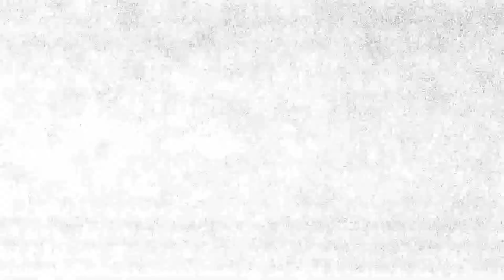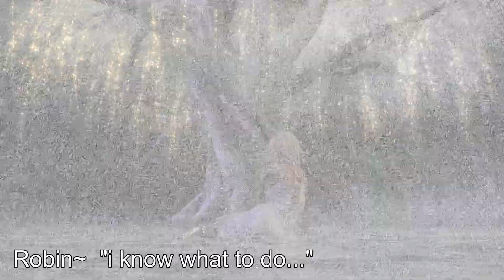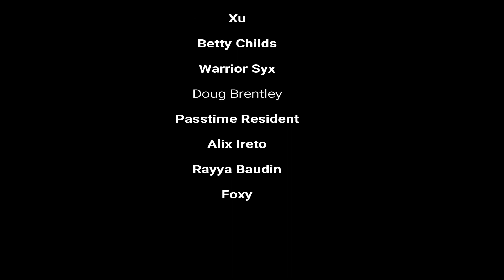Survive the Walking dead, season 2 episode 7, all good things...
anime, walking dead fan fiction, second life